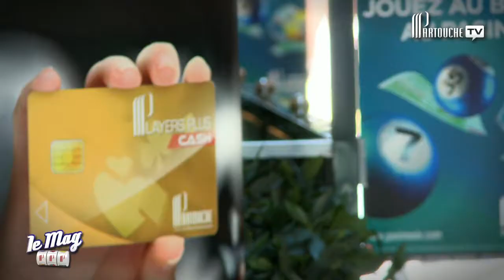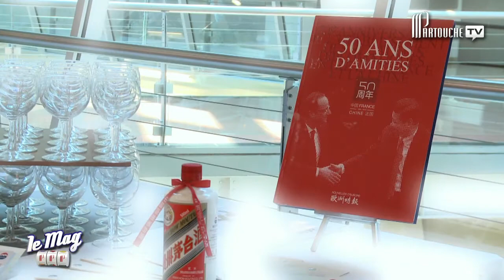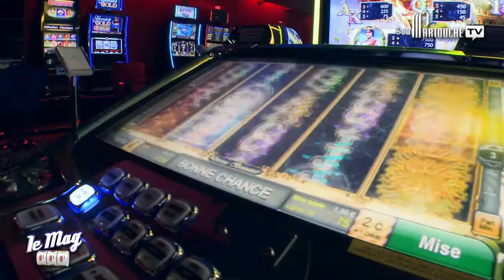Le Mag N°7 : Focus sur l'election de Miss China Europe !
"Le Mag" est  un magazine pour découvrir ou redécouvrir les derniers événements marquants de vos casinos Partouche.

Au sommaire de ce 6ème numéro :
- Election de Miss China Europe
- Tournée des Plages 2014
- Une croisière Costa Diadema à gagner
- L'agenda

Animateur : Sébastien Joly
Réalisateur : Romain Decout
Diffuseur : Partouche TV
Producteur : Partouche Productions
Durée : 15 minutes

Prochaine diffusion : novembre 2014